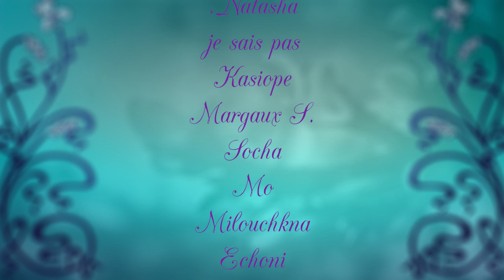ON EST PAS CHEZ LES BISOUNOURS !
Aujourd'hui, on parle de pourquoi dès qu'on ouvre la bouge pour dire un truc gentil ou progressiste on est direct perçu·e comme pas pertinent·e ⬇️⬇️⬇️

(j'me concentre plutôt sur l'intracommunautaire plutôt que sur les politicien·nes qui te disent que si tu veux sauver des vies tu vis sur une autre planète. De toute façon, ils m'écoutent pas eux.)